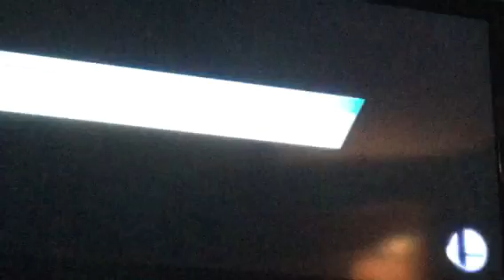SSB training as Lucas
Playing super smash brothers as Lucas